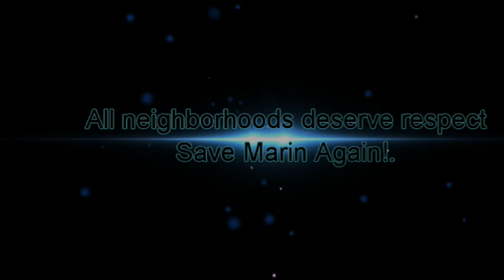Ritter House proposes a Major Homeless Expansion in North San Rafael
San Rafael Mayor Gary Phillips challenges Cia Byrnes in the Marin IJ forum on Ritter House hosted by Dick Spotswood.  Cia explains the current level of service and its desire to triple its space at 67 Mark Dr. in San Rafael, CA.  It would include a "low barrier shelter" which admits active alcoholics, drug users and felons and INCREASE the capacity to serve a regional population of homeless.  Berkeley and San Francisco have spent BILLIONS and have not "solved" the problem of homeless for 40 years.  From 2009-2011, San Rafael's homeless population increased by 40 percent.  Marin's generous benefits attract homeless from around the San Francisco Bay Area and out of state.